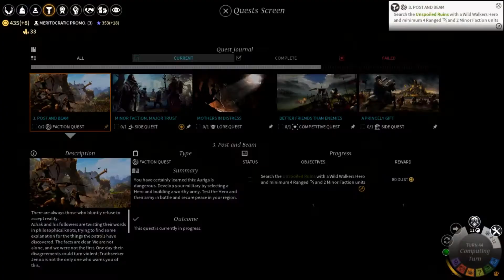Let's Play Endless Legend Multiplayer Episode 7 - New Session, New Problems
Turns out, Endless Legend has some issues with online multiplayer.  At least, lots of people have complained on the Steam forums about it.